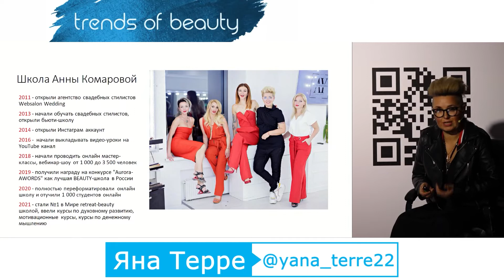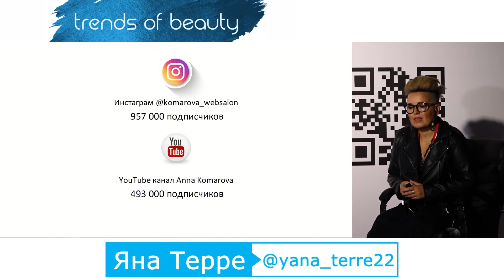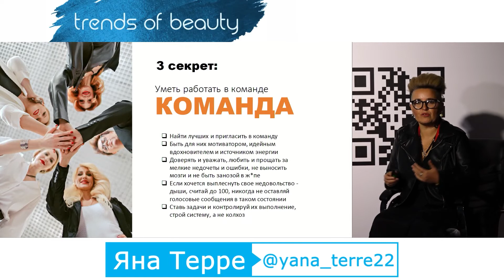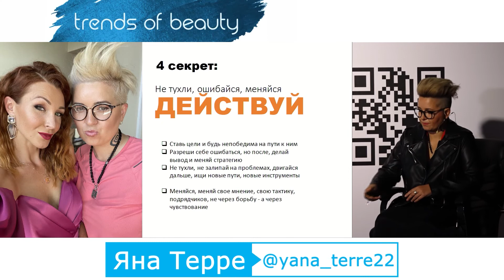Яна Терре - Про проект для женщин и его актуальность. Продюссер личного бренда.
Про проект для женщин и его актуальность. Продюссер личного бренда.

HEADLINER BUSINESS
Яна Терре

Владелец и генеральный директор retreat beauty школы №1 «ANNA KOMAROVA SCHOOL”

◾️ПРОДЮСЕР звёздных экспертов; Lifestyle - эксперт

◾️АВТОР и режиссёр реалити шоу New АМАЗОНКА» и «Собрать невесту»

◾️Автор курса по продвижению в Инстаграм  «LOVE DIGITAL”

◾️Спикер международных DIGITAL-форумов

◾️27 лет духовных практик и 11 лет собственник бизнеса

🔥Яна Терре обладает мощной харизмой и сильной энергетикой. Структурированный и одновременно творческий взгляд на бизнес-процессы, которым обладает Яна, помогает ей четко ориентироваться и удерживать лидерские позиции на бьюти-рынке 11-й год.
☝🏻факты

◽️В моей Московской школе за время пандемии отучилось более 400 студентов из более чем 40 городов России.

◽️В моей онлайн школе на данный момент учиться 1200 студентов со всех уголков Мира.

Тема:
«ПРОДЮСИРОВАНИЕ BEAUTY ШКОЛЫ»

 ⁃ Как оставаться в тренде и заполнять курсы на 100%
 ⁃ Как организовать эффективное обучение, если в твоей онлайн школе 1200 студентов.
 ⁃ Топ-5 секретов успешного бьюти-продюсера
 ⁃ Как мотивировать Экспертов и держать их в тонусе
 ⁃ Что делать, если ваши курсы никто не покупает
 ⁃ Какие навыки и знания нужны современному бьюти-мастеру

Обо всем об этом, я рассказала вам на самом популярном DIGITAL форуме TRENDS OF BEAUTY 🔥